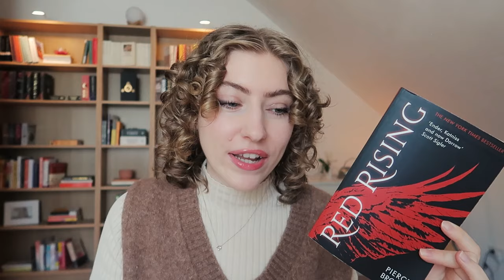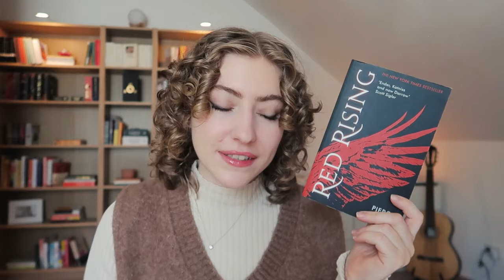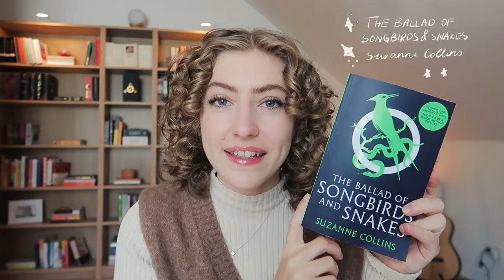Alle Bücher, die ich im September gelesen habe 🤎📚 | Reading Wrap Up #1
Alle Bücher, die ich im September gelesen bzw. DNF'd habe. 🍂